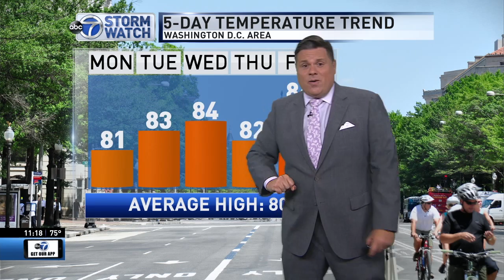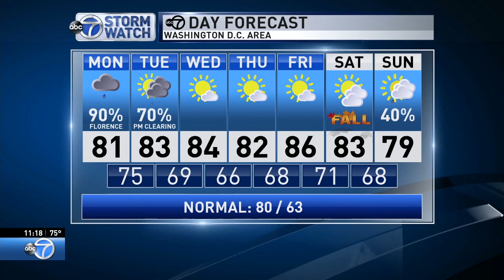WJLA HD Weather 20180916 2316